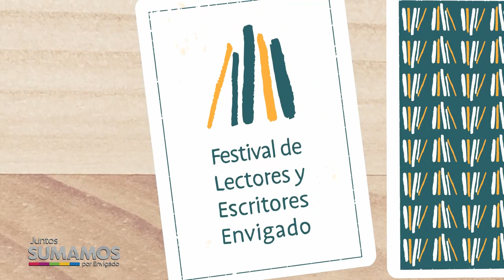NOTA 085 FESTIVAL DE LECTORES Y ESCRITORES